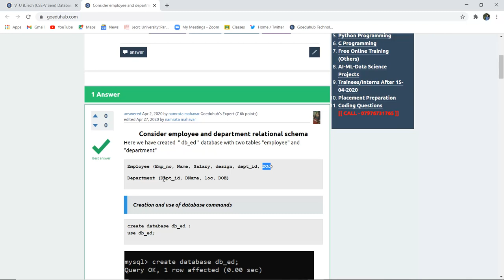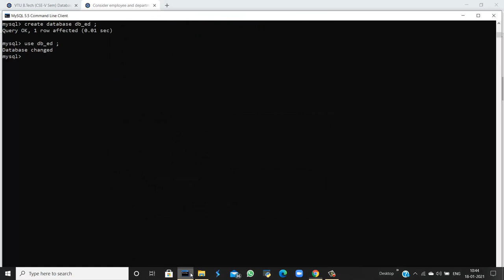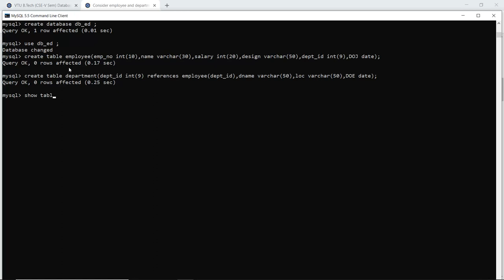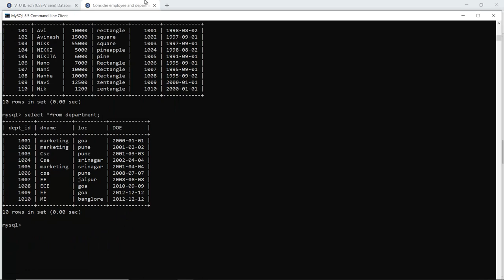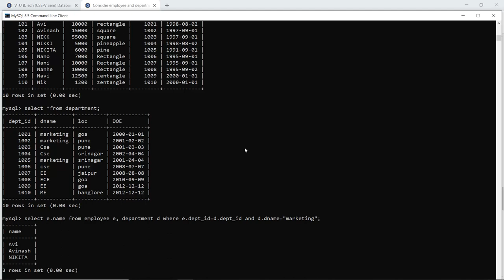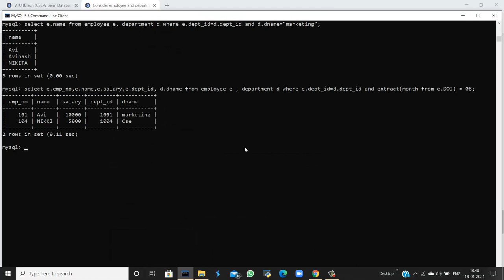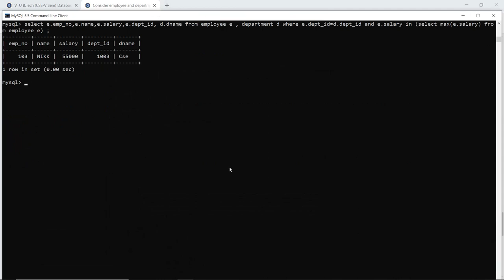Create table Employee and Department. Create,insert,select,where,join,aggregation functions count()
Consider the following relational schema
Employee (Emp_no, Name, Salary, design, dept_id, DOJ)
Department (Dept_id, DName, loc, DOE)

Display the name of the employees working in marketing dept.
Display the details of the employee joined in the month of August.
Display the details of the employee who gets maximum salary.
Count the no of employees in each dept.